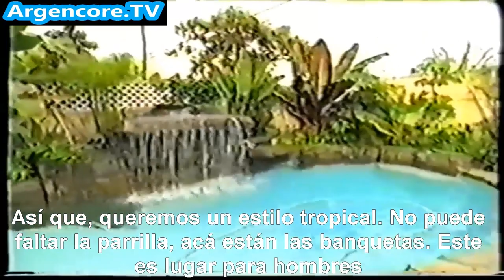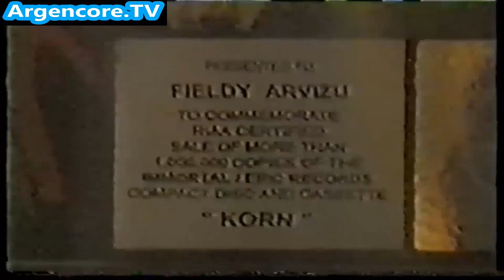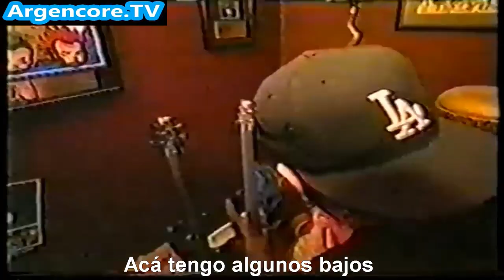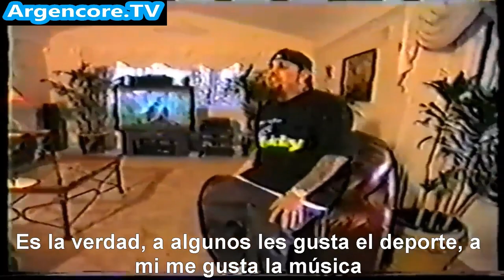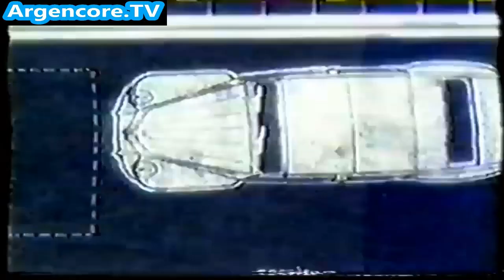Korn - Fieldy Cribs 1998 (Subtitulado en Español) 1080p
Cortesia de Argencore.TV